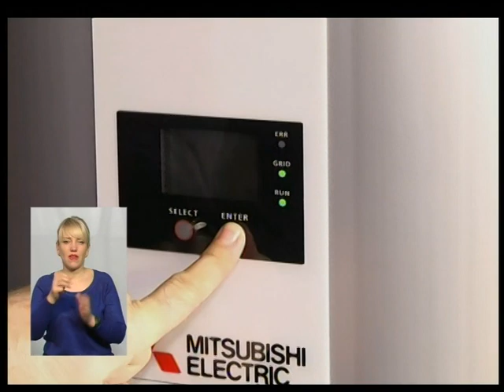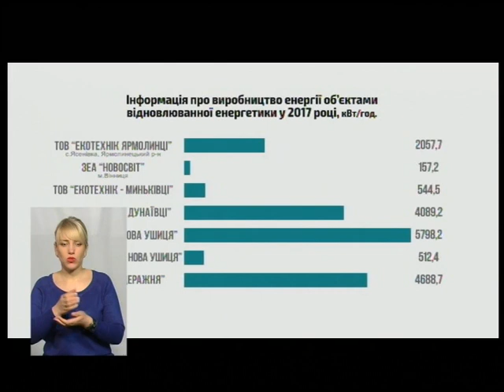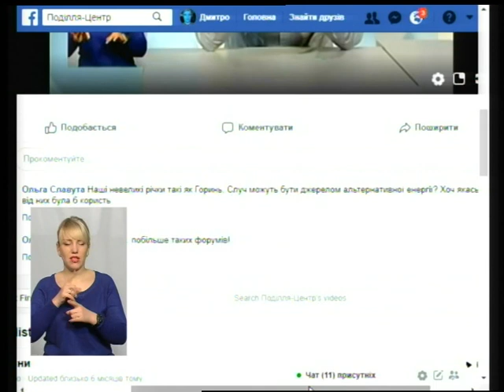ТЕМА ДНЯ ефір 13 03 2018 ''Як Хмельниччина шукає альтернативу традиційним джерелам енергії'' ведуча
Перший енергетичний форум відбудеться у Хмельницькому. Захід об’єднає 120 підприємців, які працюють у сфері енергоефективності та альтернативної енергетики. Сьогодні у Суспільно-політична програма "Тема дня"​ говоримо про те,як Хмельниччина шукає альтернативу традиційним джерелам енергії